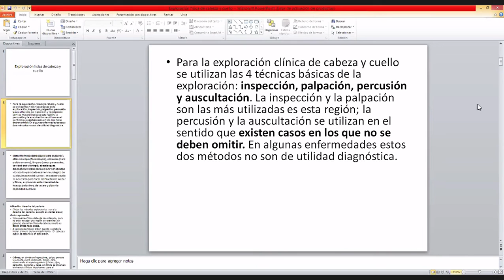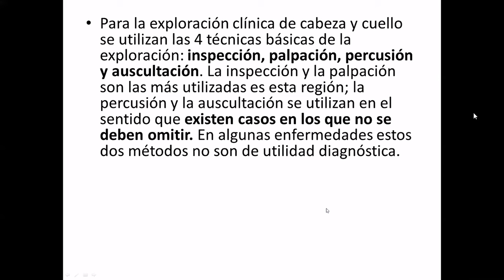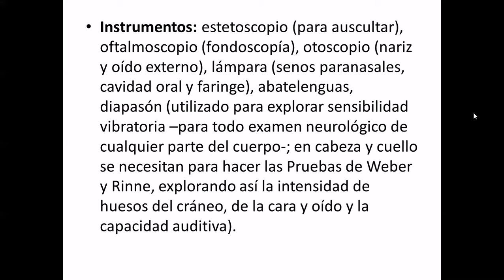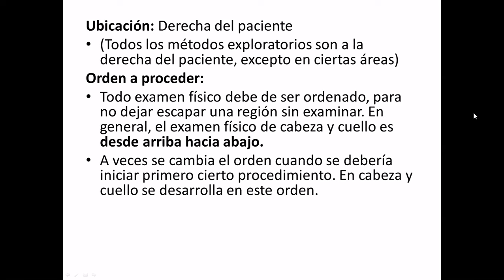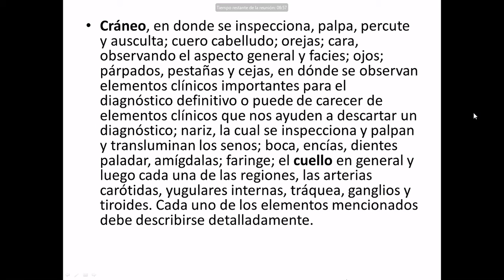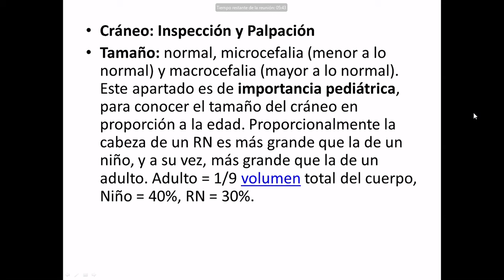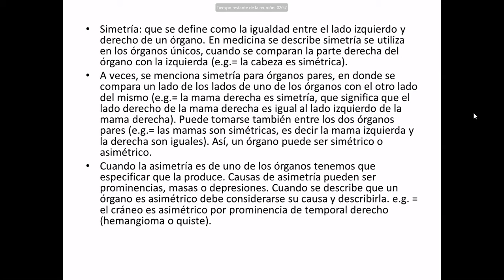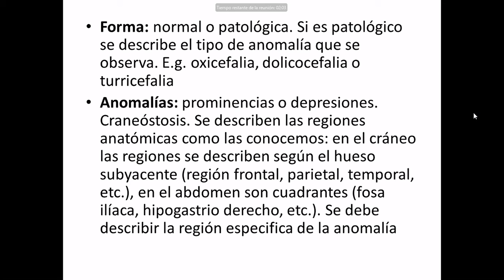Propedéutica médica - Cabeza & Cuello (1)